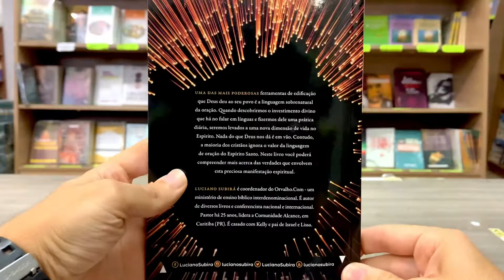Combo 4 Livros Desenvolvimento Pessoal - Livraria Com Cristo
Confira nosso combo exclusivo com 4 livros para seu desenvolvimento pessoal.

Nesse combo você encontra os seguintes livros:

- 1 O Problema É Seu - Tiago Brunet
- 1 Especialista em Pessoas - Tiago Brunet
- 1 O Falar Em Línguas - Luciano Subirá
- 1 Escolhas e Alianças - Hernandes Dias Lopes

Você pode conferir esses e outros produtos em nosso site. Para visualizar o combo do vídeo acesse o